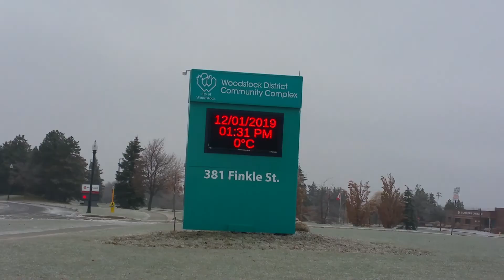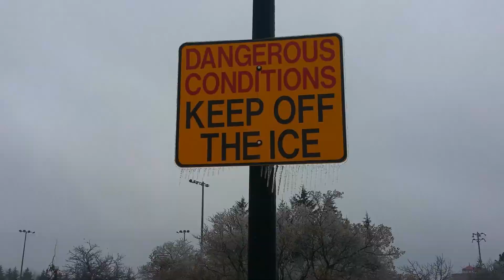얼음꽃이 피었습니다 ^^ Freezing Rain in Canada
freezing rain 을 뭐라 부를지 몰라서  얼음꽃이라고 불러봤어요.
눈꽃은 눈올때마다 보는데 얼음꽃은 날씨가 맞아줘야 해서 여기서도 자주 볼수없는 귀한 꽃 입니다 ^^  해가 뜨면 정말 예쁜데 요즘 계속 흐리고 눈 비가 오네요